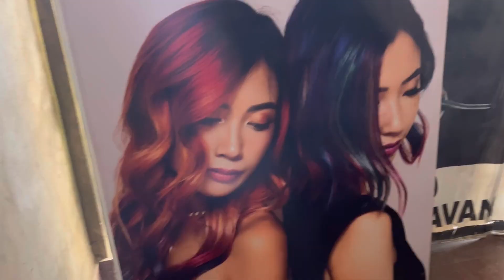parlour vlog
Musician: @iksonmusic